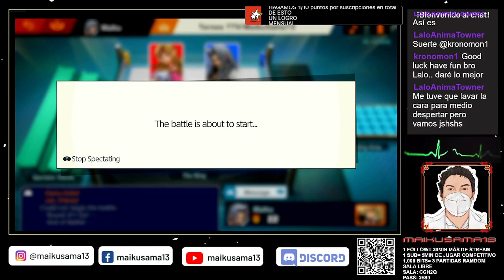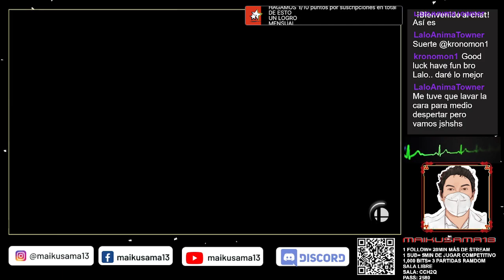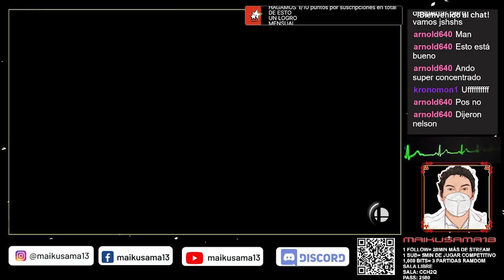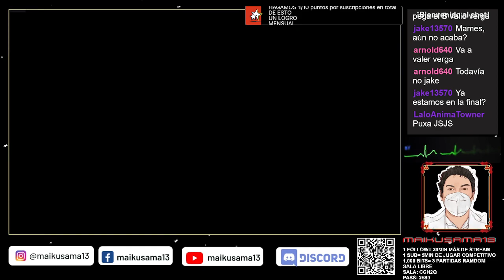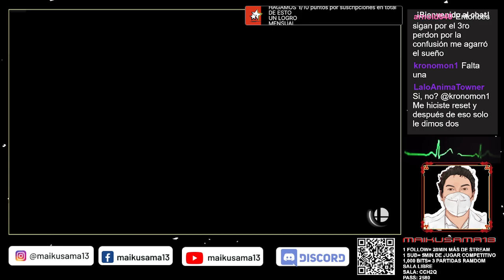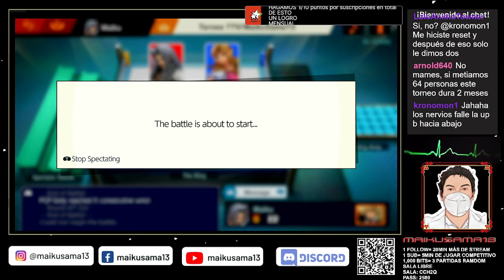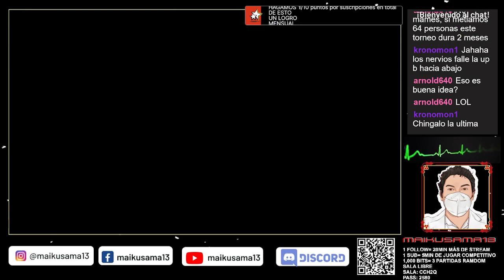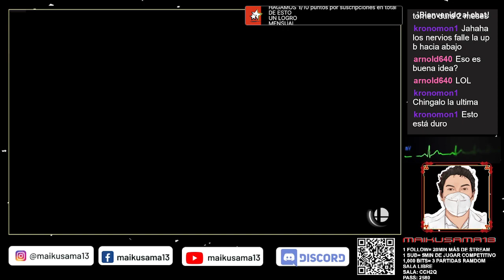Así se vivió la final del Torneo este sábado pasado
Un final muy épico para ser el primer torneo, no esperaba un combate tan lleno de emociones, espero lo disfruten y les guste

Siganme para más contenido y no olviden subscribirse para apoyar al canal